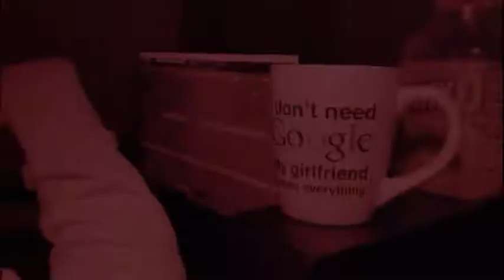Teephlow – "Phlowducation 2: The Home Coming" (ALBUM)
► You can download the complete album "Phlowducation 2: The Home Coming"

-- Don’t forget to give us "THUMBS UP" after watching. Thanks!

WE LOVE YOU!!!